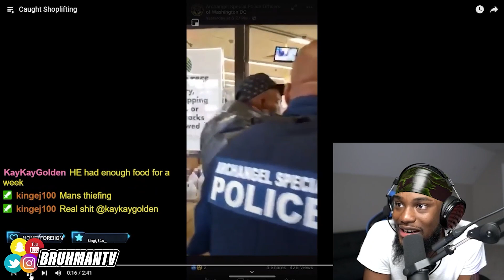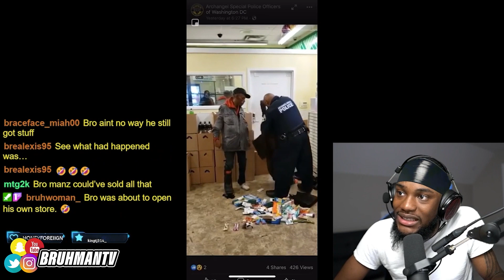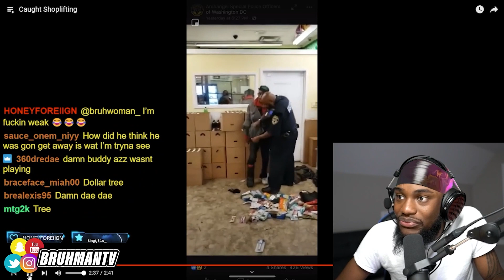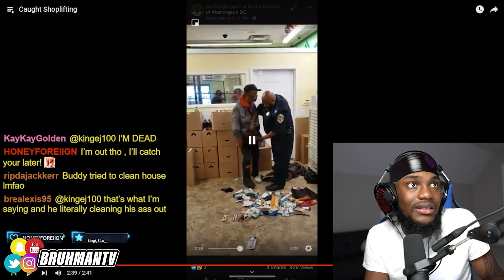HOMELESS MAN Got Caught STEALING The ENTIRE STORE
Bruhmantv Reacts to HOMELESS MAN That Got Caught STEALING The ENTIRE STORE.